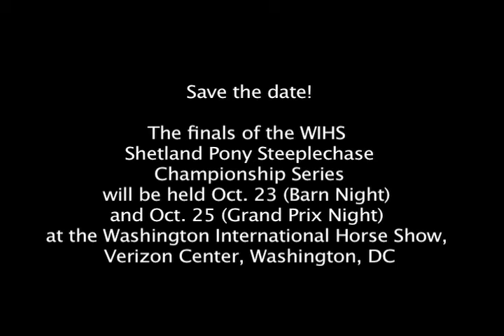WIHS Shetland Pony Steeplechase, Race 2, Devon Horse Show, May 26, 2014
First leg of the 2014 WIHS Shetland Pony Steeplechase Championship Series presented by Charles Owen, was held at the Devon Horse Show on May 26. Race 2 was won by Cricket.